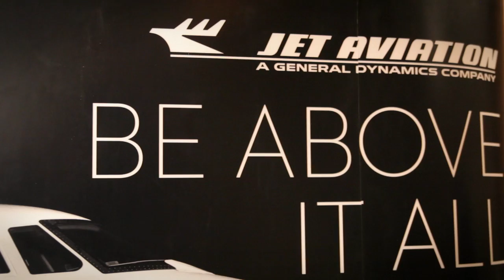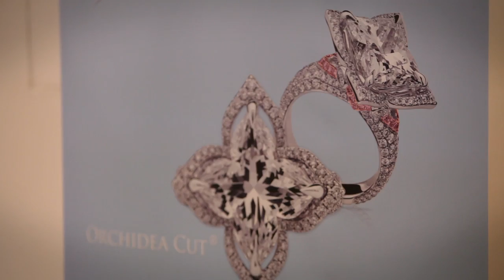The Luxury Review New York Press & Media Event 2012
The Luxury Review is an Invitation-Only exclusive press showcase & one of a kind shopping experience featuring the latest in luxury products & services. Brand categories include jewelry, time pieces, cosmetics, private aviation, yachting, resorts, fine wine & champagne, art, spirits, electronics, home design and more are represented. Guests & press sip signature cocktails, enjoy hors d'oeuvres, decadent chocolates and more while perusing the latest from an exclusive collection of luxury brands.